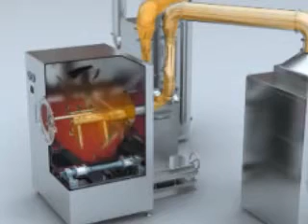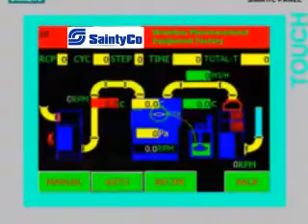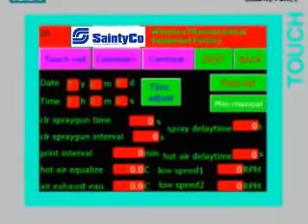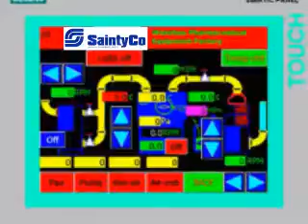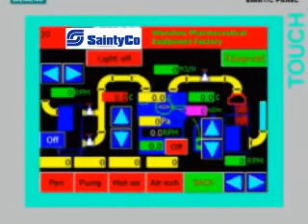Film Coating Machine ,High efficiency Poreless Film Coating System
VGW-C High-Efficiency Poreless Film Coating Machine

Usage：
The VGW-C Series high-efficiency poreless film coating machine is a high-efficiency, energy-saving, safe, clean, computer-controlled and mechatronis equipment which is used for coating sugar, organic film, water soluble film, slow and controlled release film on traditional Chinese and Western tablets and pills(including micro-pills, small pills, water-bindered pills, drip pills and granulated pills) and conforms to the requirement of GMP. It is a high-tech product first successfully developed in china by this factory.

Features:
It has all the features of VGB-C Series high-efficiency filmcoating machine.
The film coating drum is with a poreless structure. AboveΦ6mm tablet coating, versatile in use.
It has a specially structured air distributing system, and the air intake and exhaust pipes can be interchanged according to the needs.
Different materials are equipped with different air paddles. The paddles can be embedded into or taken off from the material according to technology needs.
It has a special purging water discharge unit.
Working Principle:

The tablet cores(micro-pills, small pills or plain tablets)to be film coated make continous complicated orbital motion within a closed rotating drum under the action of a streamline guide plate. Controlled by computer and according to the optimum technological parameters, they are automatically sprayed with film coating medium while hot air under a negative pressure is led in from one side of an air distributing pipe at the center of the drum, clean hot air penetrates through the tablet core layers and is discharged after being collected to the other side of the air distributing pipe by a pore duckbill-shaped(or oval)air paddle embedded in the tablet core layers, so that the film coating medium spreyed on the surface of tablet cores will dry rapidly and evenly, thereby forming a layer of solid, compact, neat and smooth surface film.